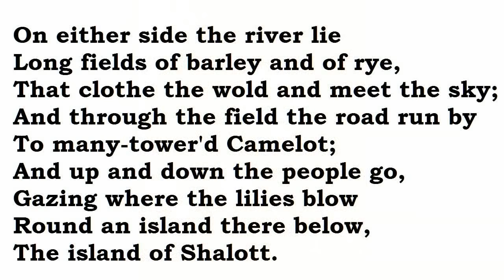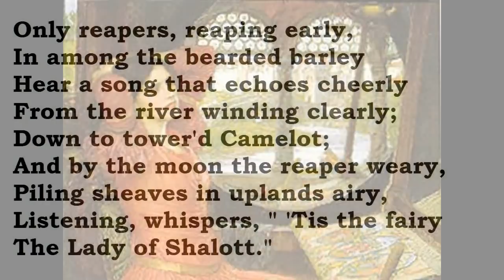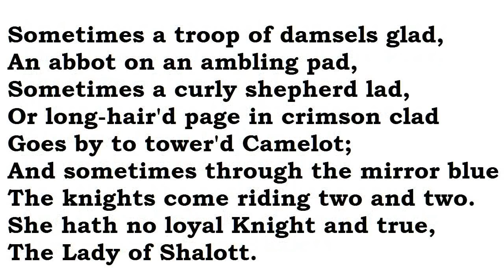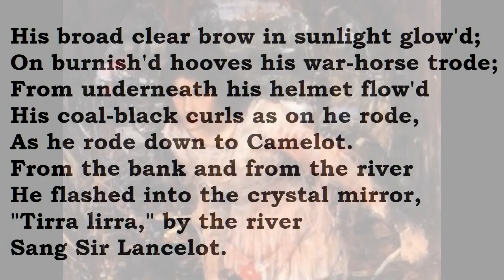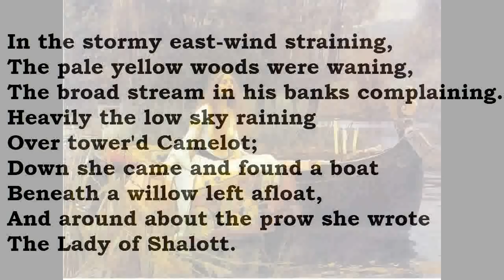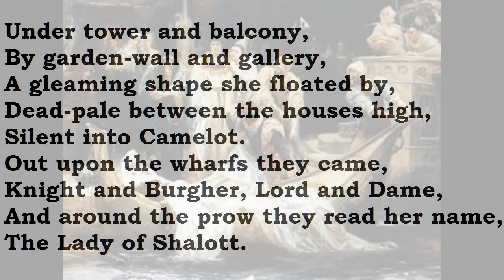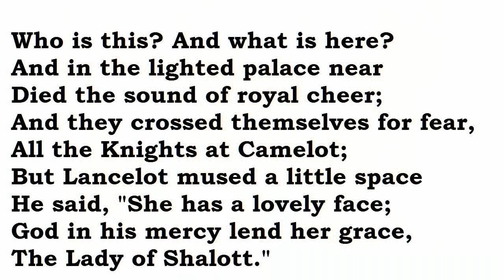"The Lady of Shalott" by Alfred, Lord Tennyson (read by Tom O'Bedlam)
I did a reading a couple of years ago but I had a frog in my throat that morning - hopefully this is a less-froggy version.

Arthurian legends were a favourite theme for Alfred Lawn Tennis - he made most of them up himself.

Terse Verse:
Saw knight pass
In glass.
Left room,
Full of gloom.
Stole boat,
Died afloat.
... Fiona Pitt-Kethley